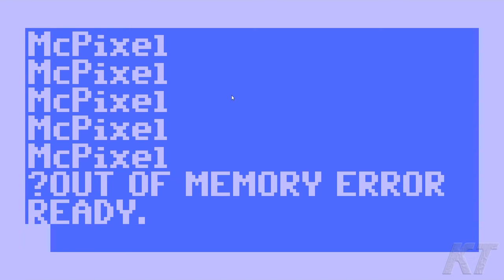Mcpixel - Jogo irritante! Ep.2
Jogando Mcpixel, até o fim do 3º capitulo.
Jogo disponivel na Steam por $8,49